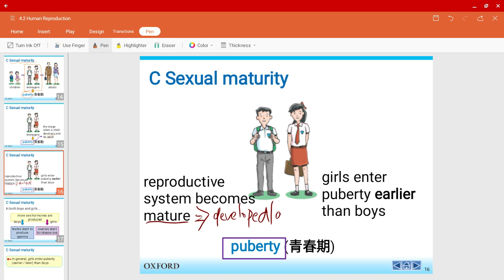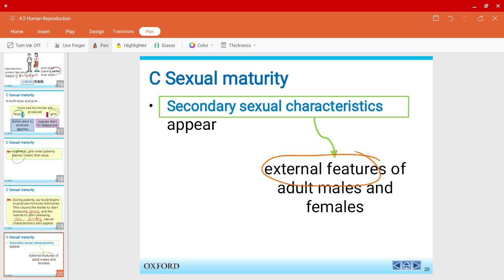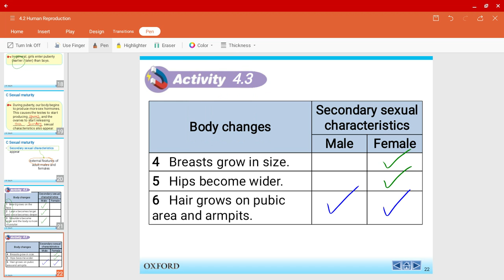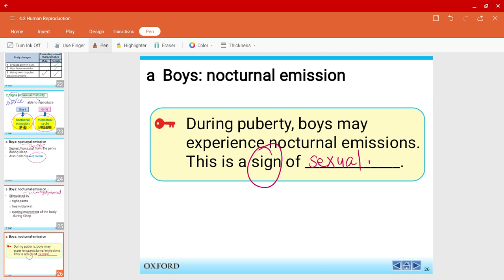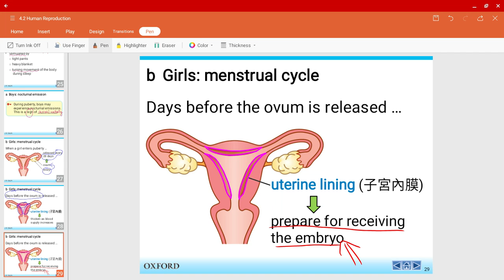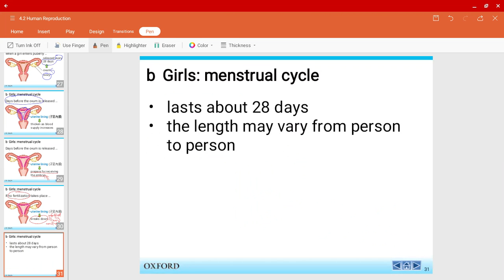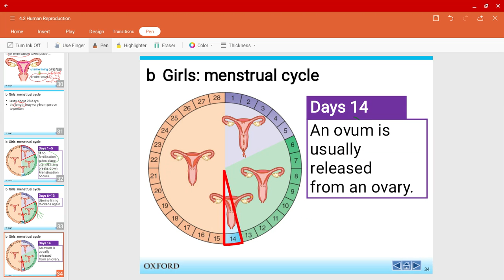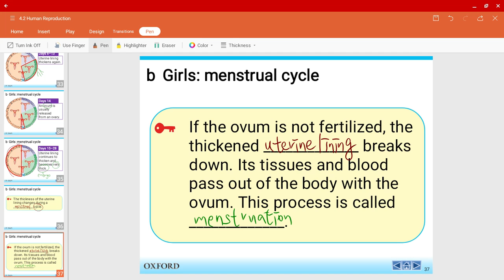Puberty, Secondary Sexual Characteristics & Sexual Maturity Ch 4.2 - S1 Science HKDSE (Ch 4 Part 9)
Puberty Stage
Secondary Sexual Characteristics
Signs of Sexual Maturity
Nocturnal Emission & Menstruation (Menstrual Cycle)